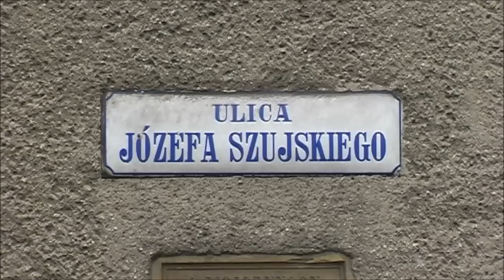SOSW Nr1 w Krakowie. Ta Szkoła to dobry wybór.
Ośrodek Szkolno-Wychowawczy Nr1 w Krakowie,zaprasza chętnych zdobycia wykształcenia zawodowego na różnych atrakcyjnych kierunkach.Osoby z poza Krakowa mają zapewnione miejsce w internacie,fachową opiekę oraz całodzienne wyżywienie.ZAPRASZAMY.